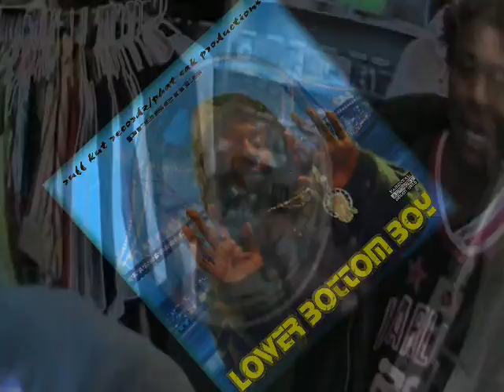209 Mob $*** - L - Dot aka Lucky Luciano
Stockton's Anthem! PhatSak Productions presents 209's Own  L-DOT A.K.A. Lucky Luchiano performing his hit from Tha city Rated #1 for tha wrong Reason! Here goes Mob $#!t.